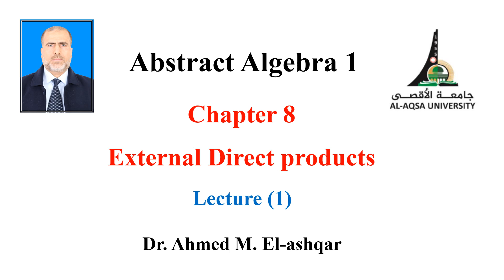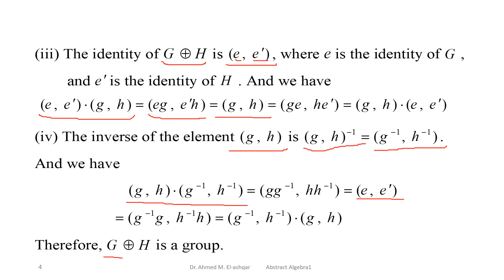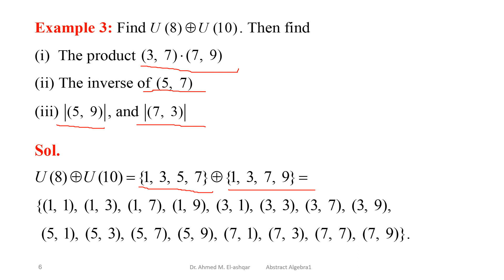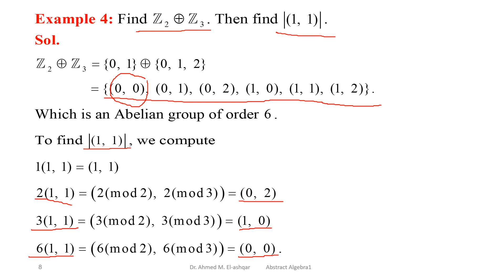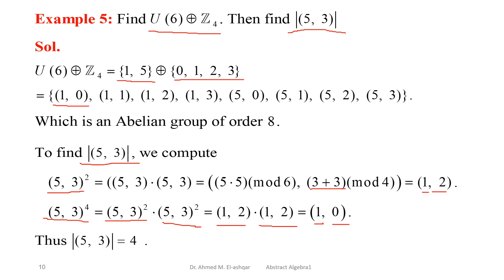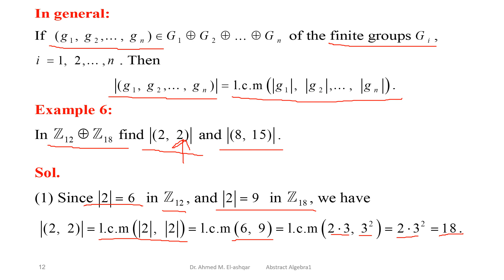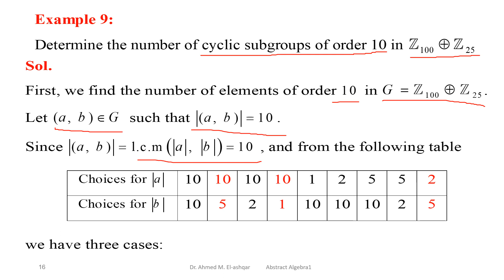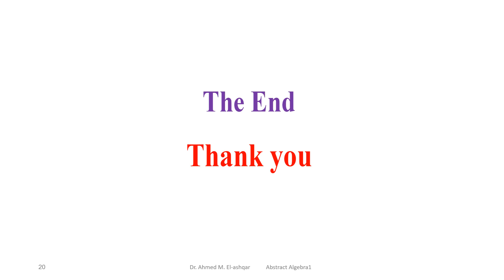External Direct products_(Lecture 1) _ Dr. Ahmed M. El-ashqar _ Al-Aqsa Univ.